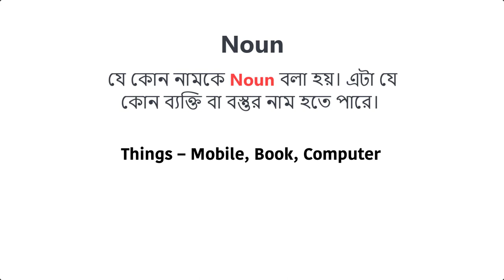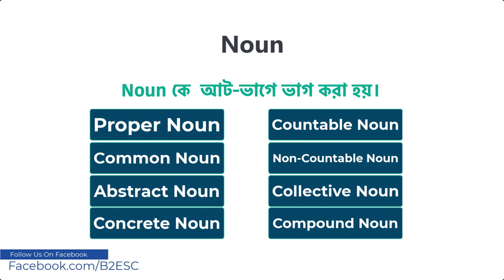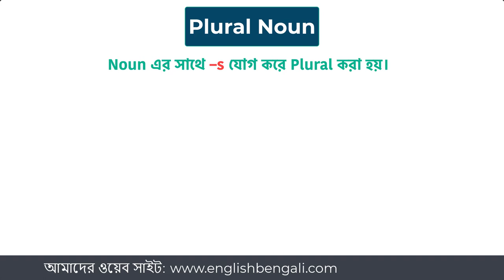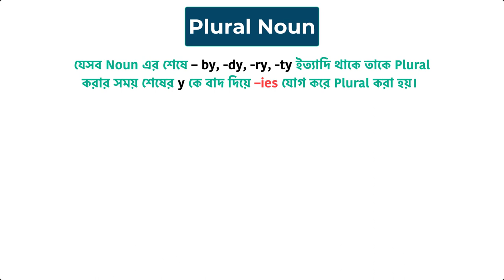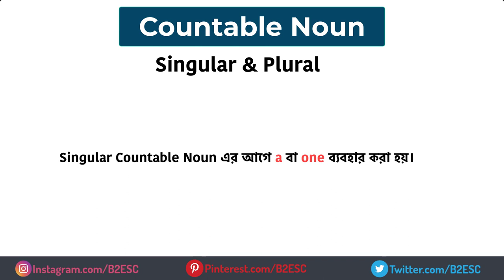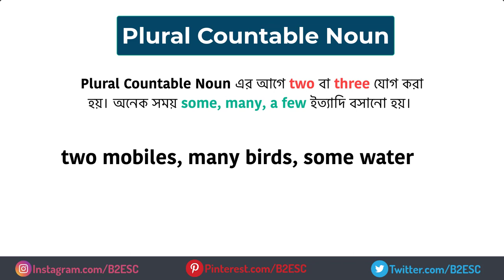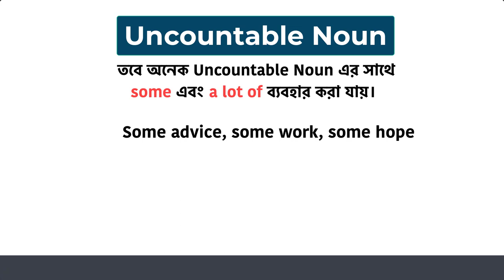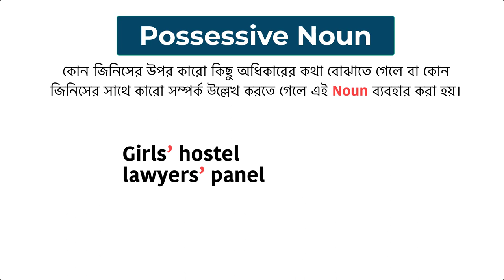খুব সহজে ইংরেজি গ্রামার শিখুন || Basic English Grammar – Noun || Bangla to English Speaking Course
Noun -
যে কোন নামকে Noun বলা হয়। এটা যে কোন ব্যক্তি বা বস্তুর নাম হতে পারে।
আমরা সবাই জানি Noun কে মোটামুটি আট-ভাগে ভাগ করা হয়।
Proper Noun
Common Noun
Abstract Noun
Concrete Noun
Countable Noun
Non-Countable Noun
Collective Noun
Compound Noun